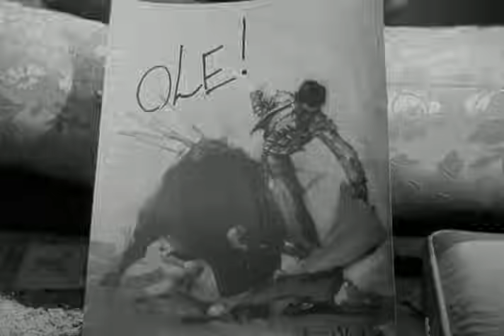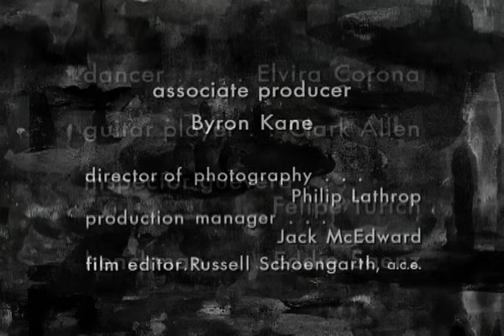Peter Gunn | Season 1 | Episode 37 | The Coffin | Craig Stevens | Herschel Bernardi | Lola Albright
Watch Peter Gunn Season 1 Episode 37 The Coffin on BabyBoom

Gunn is hired to deliver the body of a man's dead son to him in Mexico.

The cases of a stylishly cool private detective.

Creator: Blake Edwards
Directed by Boris Sagal, Robert Gist
Stars: Craig Stevens, Herschel Bernardi, Lola Albright

Cast
Craig Stevens as Peter Gunn
Herschel Bernardi as Lieutenant Jacoby
Lola Albright as  Edie Hart
Bill Chadney as  Emmett
Hope Emerson as Mother
Minerva Urecal as Mother
James Lanphier as  Leslie
Billy Barty as Babby
Morris D. Erby as Sergeant Davis
Dick Crockett as 1st Gunman
Ned Glass as Sylvester